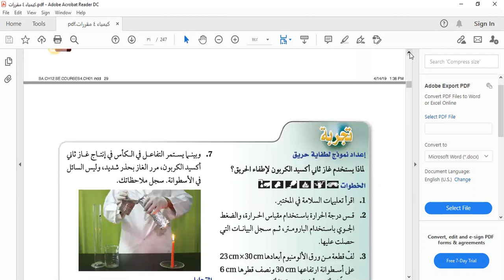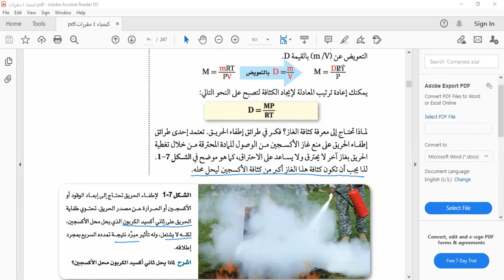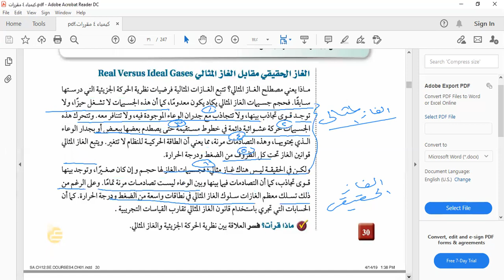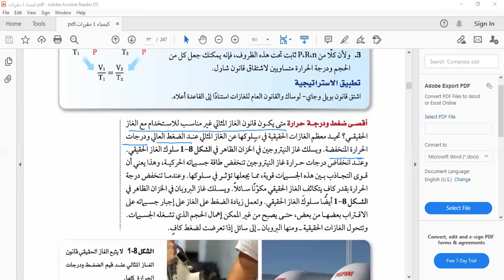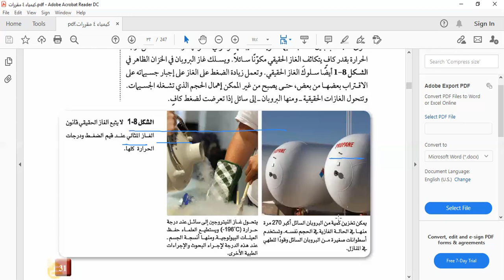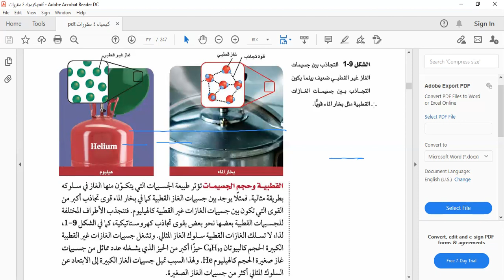الغاز المثالي والكتلة المولية والكثافة